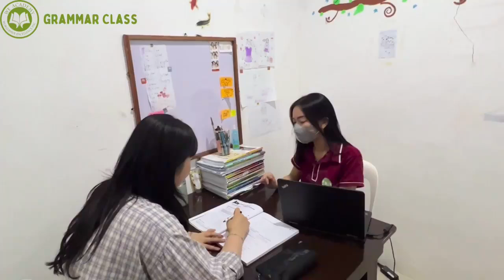Du học Philippines: Chia sẻ của Ms. Lei - Giáo viên trường Anh ngữ WE Clark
Nếu bạn muốn tìm kiếm một ngôi trường có campus rộng rãi tại khu vực Clark - Angeles thì WE Clark có thể là một lựa chọn đáng cân nhắc. Hãy cùng lắng nghe Teacher Lei - Một giáo viên giàu kinh nghiệm chia sẻ với bạn về những lý do mà bạn nên chọn học tiếng Anh tại WE Clark nhé.

- Văn phòng TpHCM: 258 Nam Kỳ Khởi Nghĩa, P. Võ Thị Sáu, Q.3
- Văn phòng Hà Nội: 72 Trần Đăng Ninh, Q.Cầu Giấy